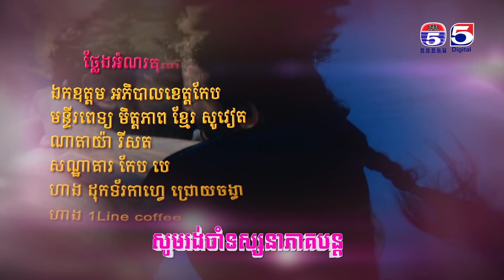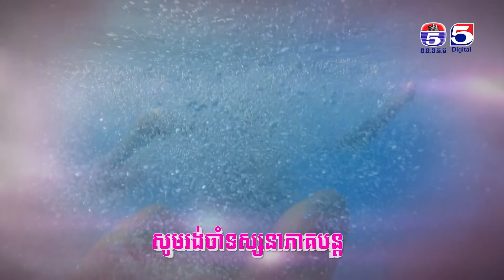រឿង បេះដូងខ្វះកំដៅ ( Besdong Kvas Komdav ) Episode #10 Part (2/2)